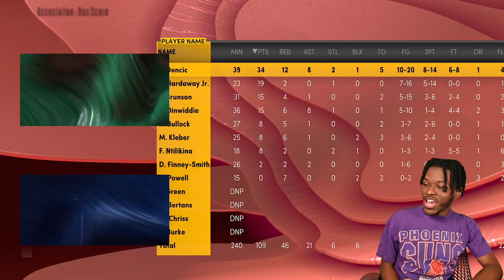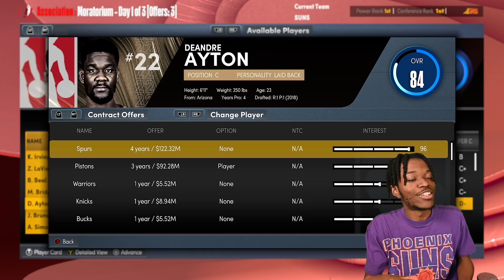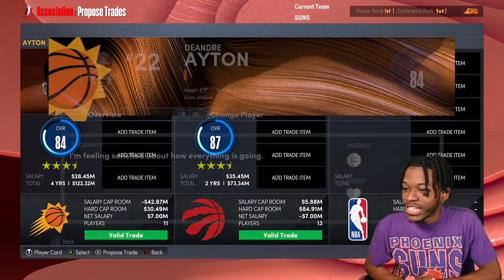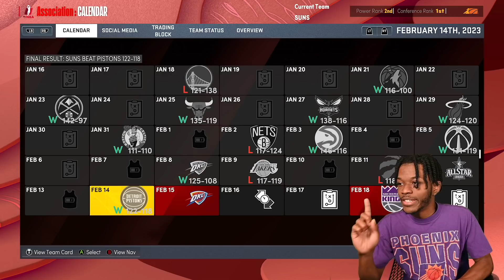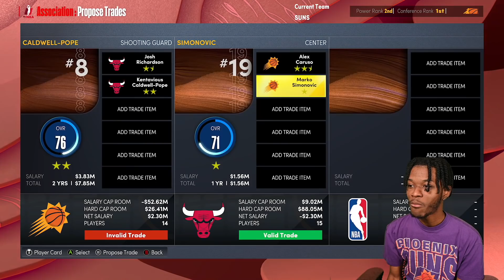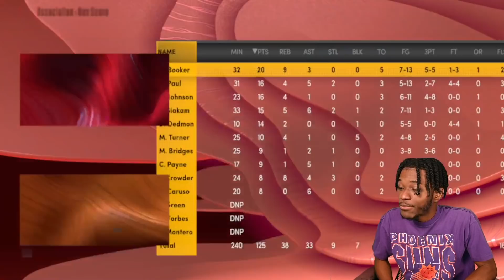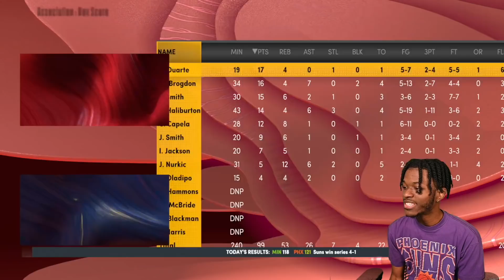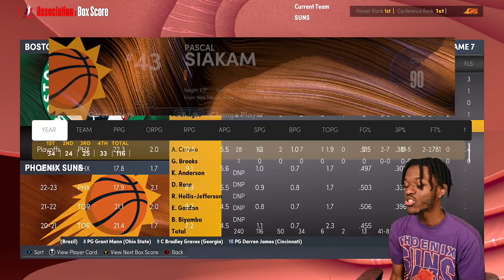The Suns Got Embarrassed, So I Rebuilt Them in NBA 2K22